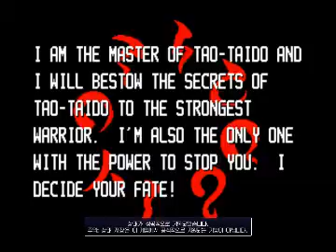[arcade] TAO TAIDO MIKU gameplay part 1 of 4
Miku-Miku ni Shite Ageru!